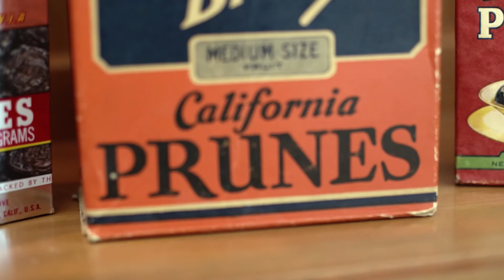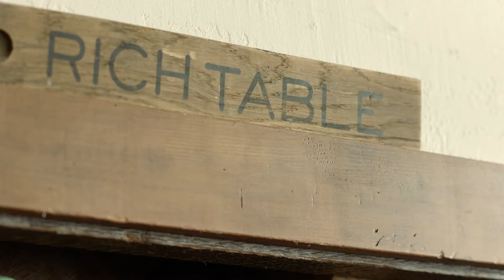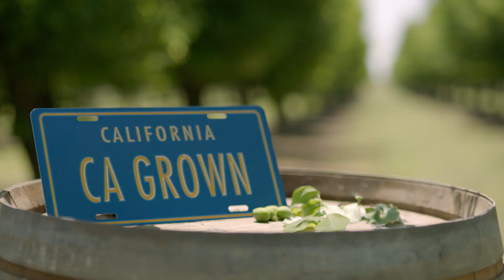California prunes - Always in Season